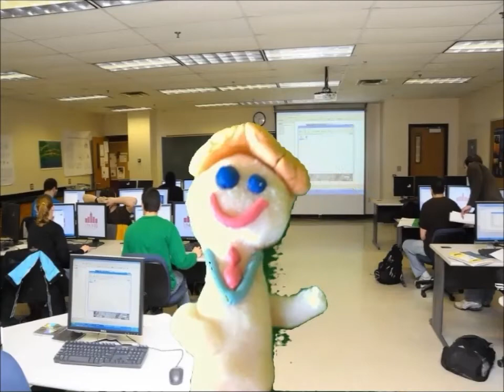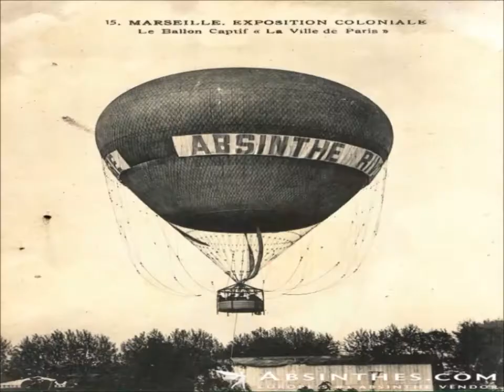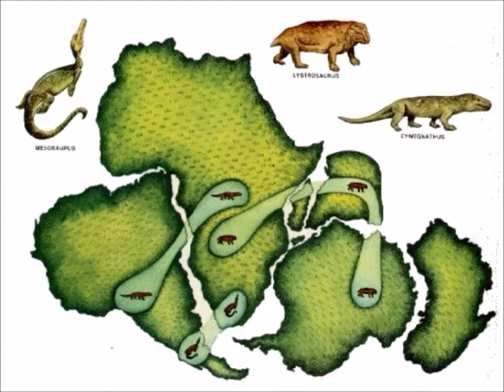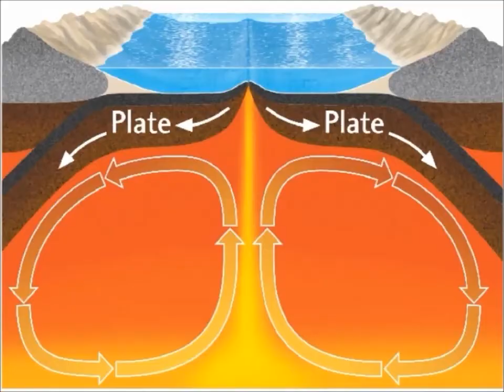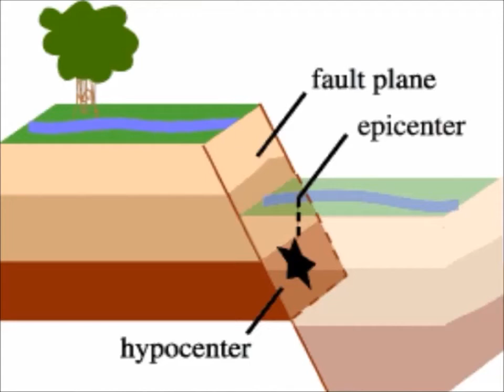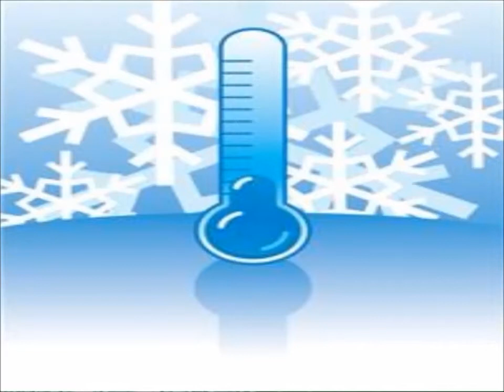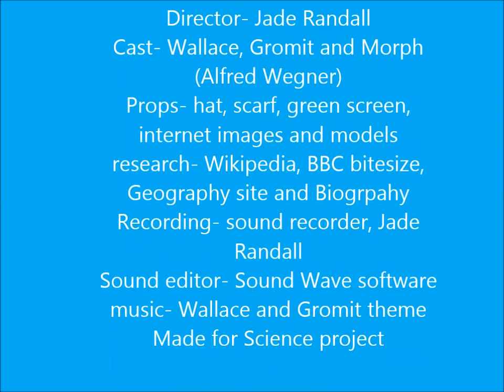Jade's School Project: Wallace and Gromit discuss continental drift..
I produced a creative media project for science about Alfred Wegener and his theory on Continental Drift. I used Wallace and Gromit to tell the story and what if means, hope you enjoy it.